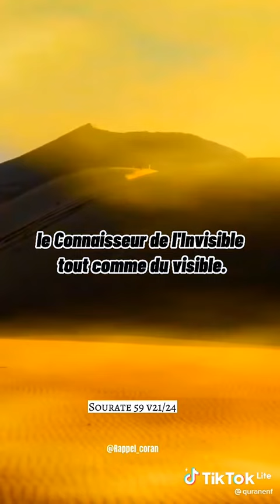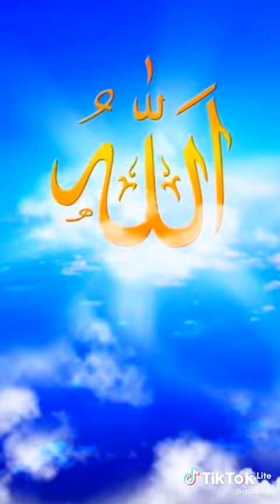C'EST LUI ALLAH 💕💕💕💕💕